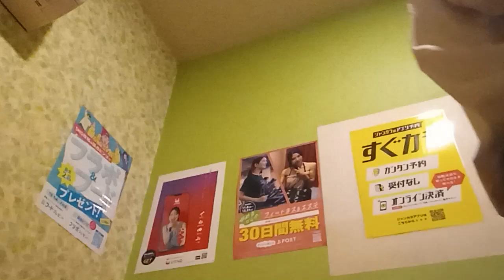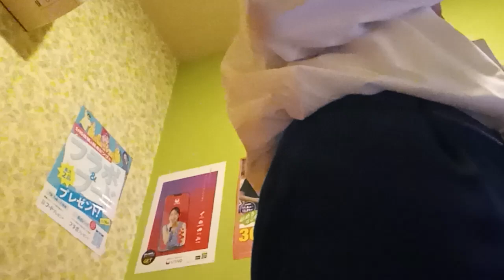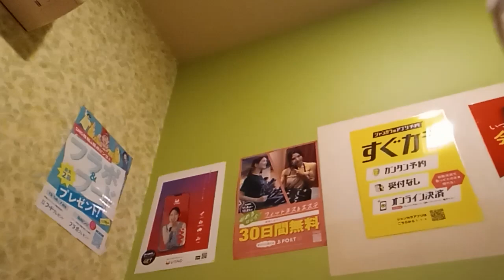Reach for the sky (倉木麻衣) 朝ドラ「オードリー」主題歌